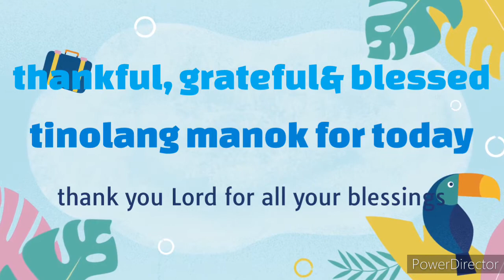BREAKFAST!!! TINOLANG MANOK